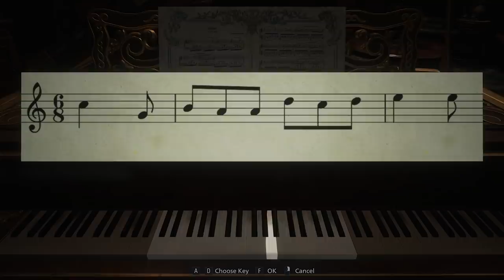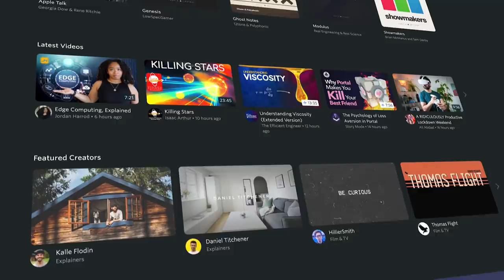How Sound Design Makes Games Feel Lonely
Sign up for CuriosityStream and get Nebula for for free

Sound design is an incredibly important part of games and really all media that sometimes doesn’t get the attention it deserves. The way sound designers are able to communicate ideas and emotions through sounds alone is incredibly fascinating, and I’ve found myself being drawn to how sounds relate to one particular emotion: loneliness. With so many of my favorite titles from Outer Wilds to Breath of the Wild to Hollow Knight to Dark Souls to Journey exploring themes of solitude, designers have to find ways to make games sound lonely, so I tried to look into some of the sounds and techniques that I find make me feel lonely when I hear them.

Special thanks to honorary bagbutens Elfinrez and WilliamGlenn8.